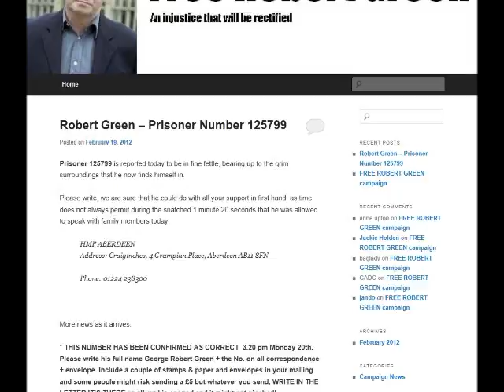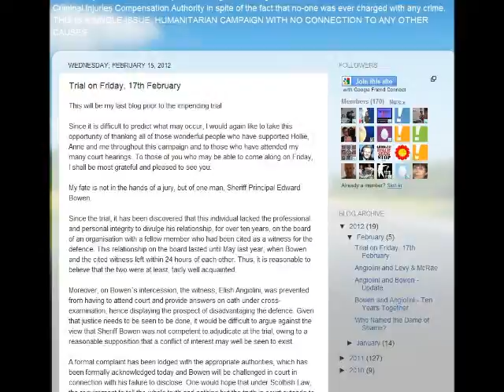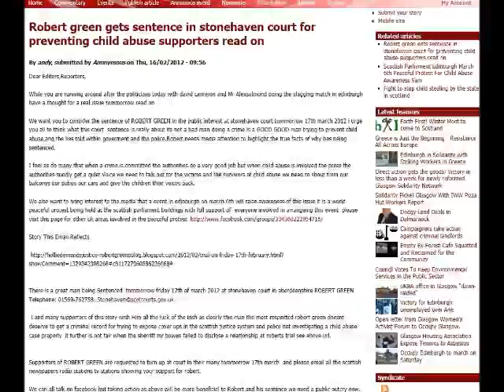Free Robert Green NOW UNITEDWESTRIKE.wmv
Wake News Radio: Feb 20, 2012 FREE Robert Green NOW!
ATTENTION! NEW Date: April 14-15, 2012